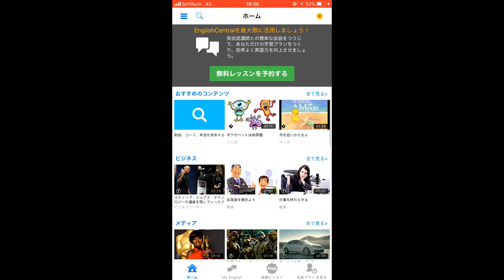EnglishCentral Onboarding tutorial Part. 1 - Introduction (2019/04)